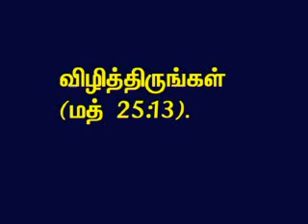TAMIL BIBLE VIDEO COMMENTARY MATTHEW 25 PART 13